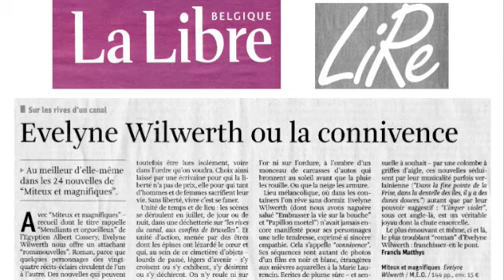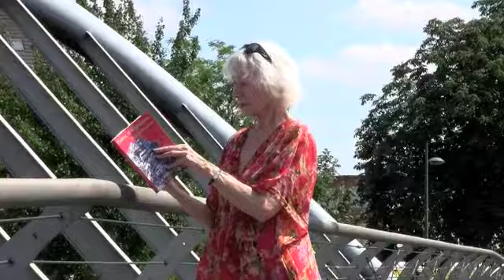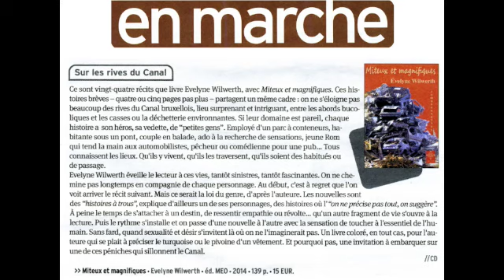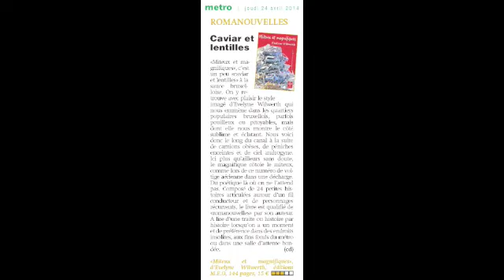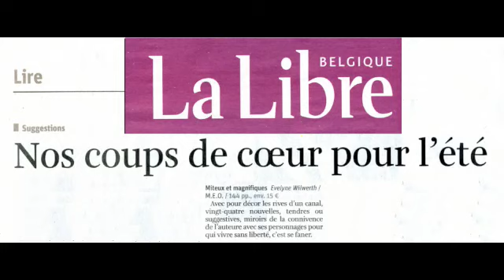MITEUX ET MAGNIFIQUES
Au bord du canal de Bruxelles, l'écrivaine Évelyne Wilwerth lit un des textes de son romanouvelles "Miteux et magnifiques" (éditions M.E.O.)